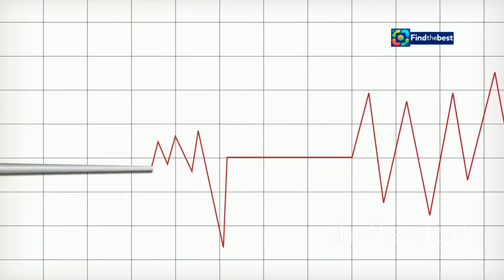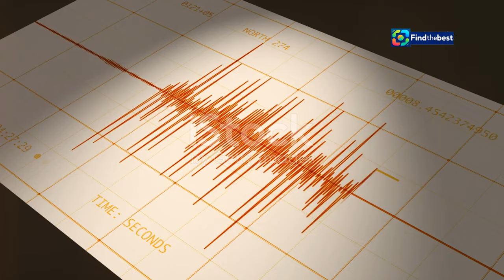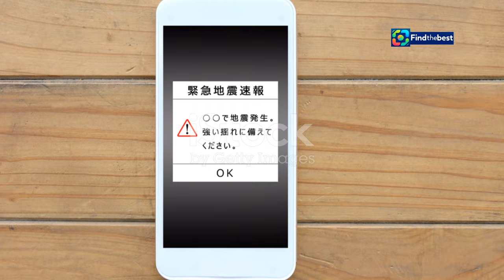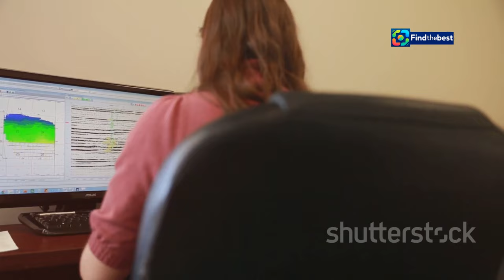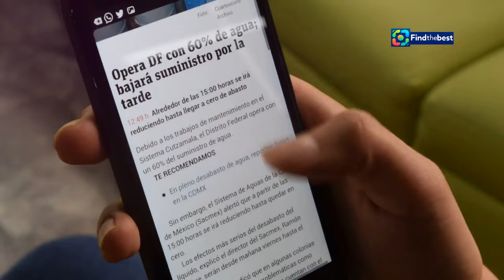"¿Cuándo será el `Big One`? La Falla de San Andrés y su impacto inminente"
OUTLINE:
00:00:00 A Crack in the Earth's Crust
00:00:49 What is the 'Big One'?
00:01:39 Historical Earthquakes on the San Andreas
00:02:33 Predicting the Next Big One
00:03:34 Who's at Risk?
00:04:25 Potential Impacts of the Big One
00:05:27 Mitigation and Preparedness
00:06:40 Earthquake-Resistant Structures
00:07:44 Working Together to Enhance Safety
00:08:40 Early Warning Systems and Beyond
00:09:42 Facing the Future, Prepared and Resilient

 la falla de San Andrés preocupa:https

**Category:**
News & Politics

🌍💥 ¡Bienvenidos a nuestro canal! En este video exploramos la **Falla de San Andrés** y la creciente preocupación sobre el inminente **'Big One'**. Los científicos advierten que un terremoto devastador de magnitud superior a 8.0 podría ocurrir en las próximas décadas, afectando a ciudades como **Los Ángeles** y **San Francisco**. 🚨🏙️

🔍 **¿Qué es la Falla de San Andrés?**
La falla se extiende a lo largo de 1300 km entre California y Baja California, marcando el límite de las placas tectónicas. Su actividad sísmica ha sido responsable de grandes terremotos en el pasado. 📉📊

📅 **¿Cuándo podría ocurrir el 'Big One'?**
Los expertos sugieren que podría suceder en los próximos 30 años, basándose en patrones históricos. La última gran sacudida ocurrió hace más de 150 años, por lo que la alerta es alta. ⚠️🕒

🏗️ **¿Qué ciudades están en riesgo?**
Los Ángeles, San Francisco y San Diego son las más vulnerables. La destrucción potencial podría incluir miles de edificaciones y servicios esenciales interrumpidos. 🚧🏚️

🛠️ **Medidas de prevención:**
La preparación es clave. Hablaremos sobre cómo fortalecer estructuras y qué hacer en caso de un sismo. ¡No te lo pierdas! 📦🔧

In this video, we explore the **San Andreas Fault** and the growing concern about the imminent **'Big One'**. Scientists warn that a devastating earthquake of magnitude over 8.0 could occur